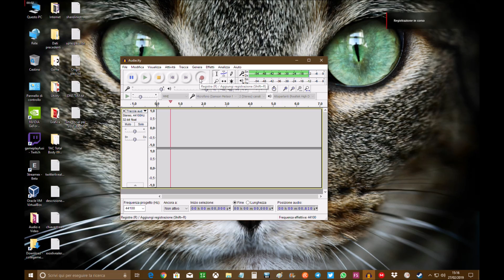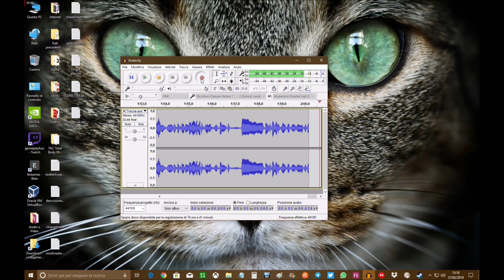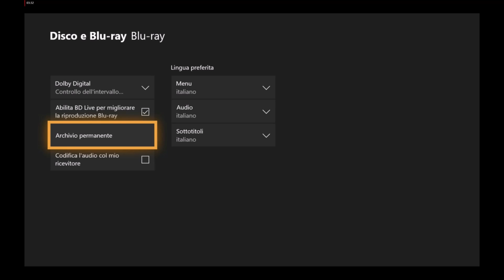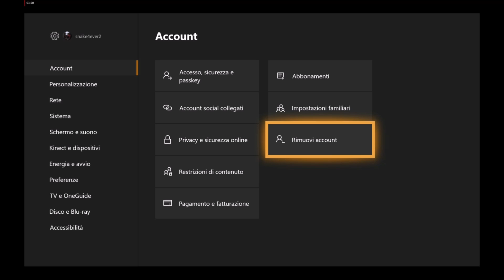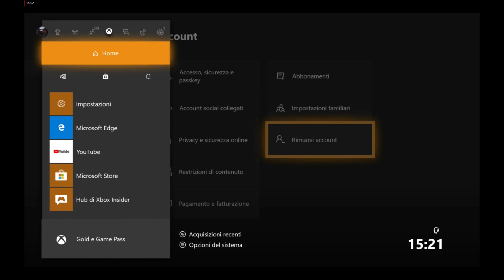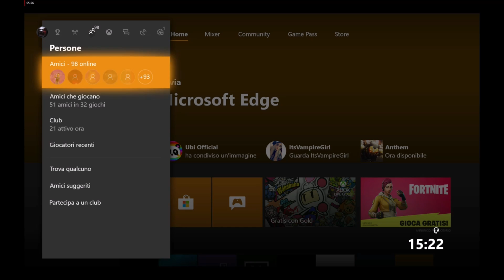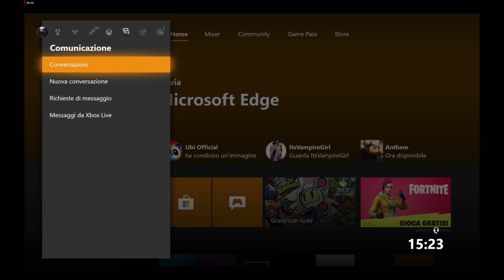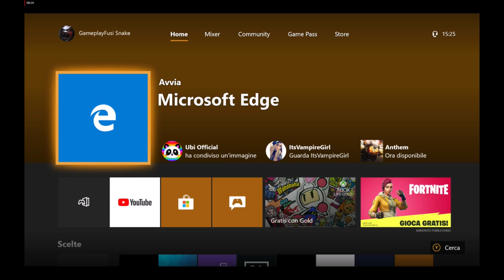TUTORIAL: ELIMINARE E RIPRISTINARE ACCOUNT SU XBOX ONE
Come eliminare e ripristinare il vostro account, in caso di problemi vari, sulla vostra Xbox One!